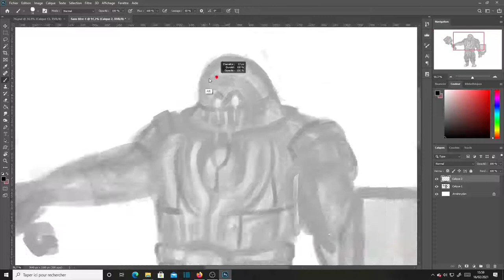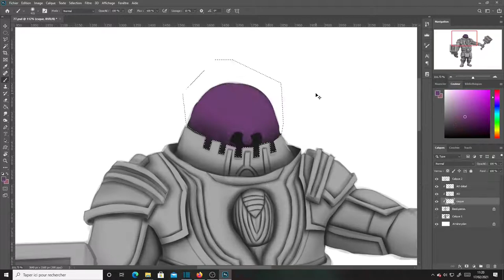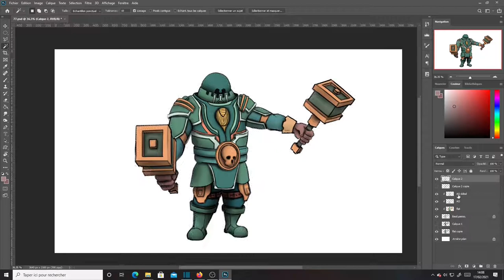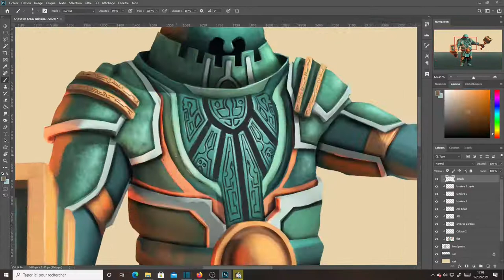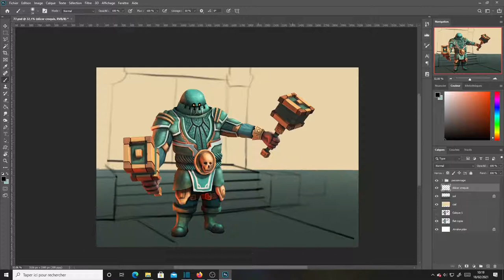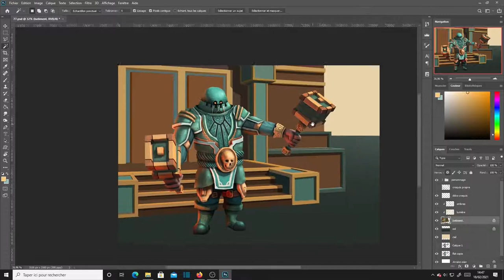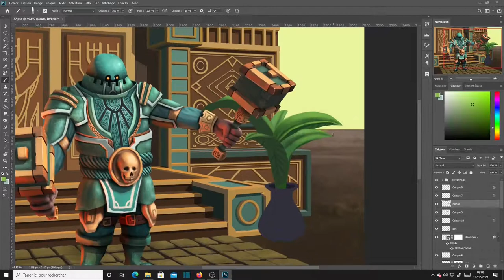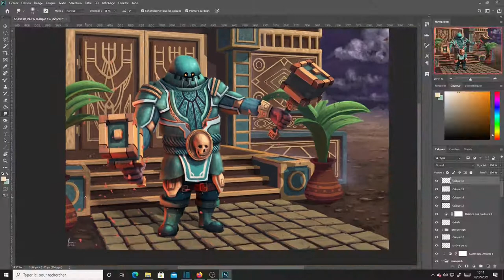Fantasy illustration : temple guardian (Digital painting timelapse)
Illustration réalisée en 20h25